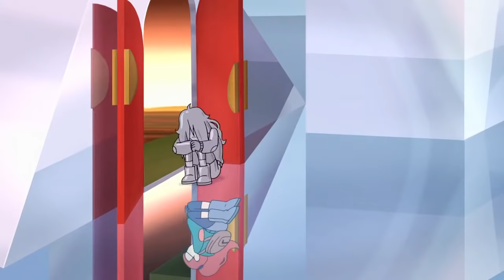Lake (infinity train) being trans for 16min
Here is a compilation of all the moments Lake, from infinity train, acts like as trans person would.
Hope you like the video, I had a ton of fun making it !

 So... about Lake being trans :
(I'm gonna use she/her for her pronouns as her transidentity is not canon)
-First of all, Lake is a popular name for trans masculine/nb people. She also has quite the androgynous/masculine look. But let's not focus on that too much.
-This book's theme is about the identity, and the name of the characters is often discussed (Alan Dracula, Terrance the toad, Lake...) so it would make sense that the main character of this season is trans.
-Lake is always compared to her past (Tulip), whether it is by Samantha the cat, the Flecs or any other character, despite doing eveything to change her look. Some characters even deny her entire identity, like Grace and Simon on the Apex car or Mace in the wasteland, as trans people in the real world experience daily.
I personnaly think that the Flecs are a personification of dysphoria : they appear on reflective surfaces only to remember Lake that she's not real and that even if she was, she would not be accepted in society.

I really liked this season a lot and related more and more to Lake as a trans person every time I rewatched it !